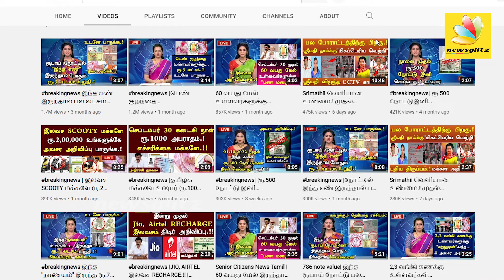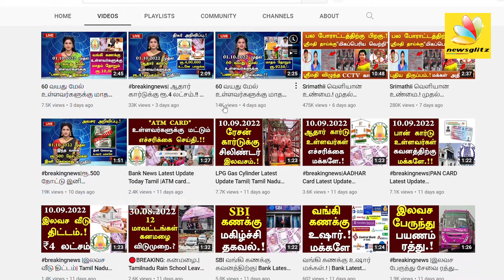பிரபல யூடியூபர் கைது : Young Youtuber arrested in krishnagiri | TN Police